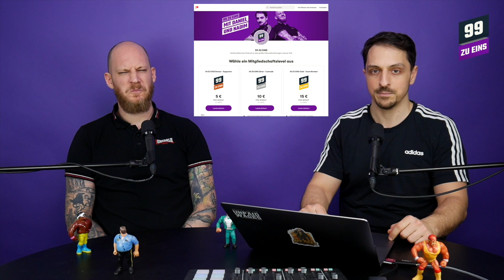Israel im Wandel mit Moshe Zuckermann - 99 ZU EINS - Ep. 166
In Israel passiert die Tage viel: Der Knesset wurde aufgelöst, Biden kam zu Besuch, Nationalstaatsgesetze die das Ausbürgern von "illoyalen" Palästinensern erlauben, neue Vorstöße der Besiedlung des Westjordanlandes. Ist Israel im Wandel oder ist es einfach "more of the same"? Darüber reden wir mit Moshe Zuckermann.

Wir brauchen eure Hilfe! So könnt ihr uns unterstützen:
2. Teil unseren content auf social media und folgt uns auch auf Twitter, Instagram und FB
4.